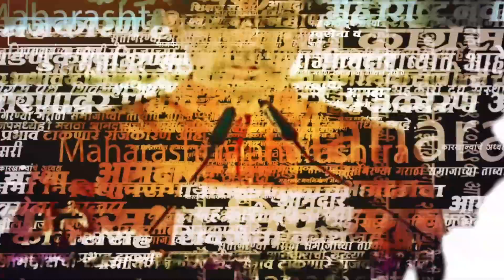Nagpur मध्ये पूर तर इतर ठिकाणी दुष्काळाच्या झळा, विरोधीपक्ष नेते Ambadas Danve यांची सरकारवर टीका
नागपूरमध्ये पूर तर काही भागात दुष्काळ. विरोधीपक्ष नेते दानवेंनी सरकारला झोडपलं. ‘महाराष्ट्रात २४ जिल्ह्यात दुष्काळ’, ‘हे सरकार गेंड्याच्या कातडीचं’, दानवेंचा घणाघात